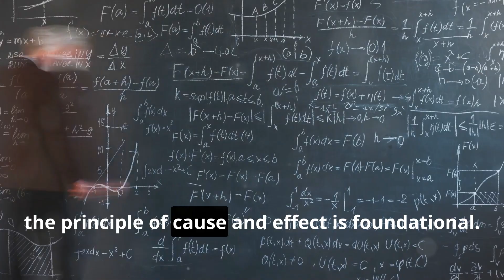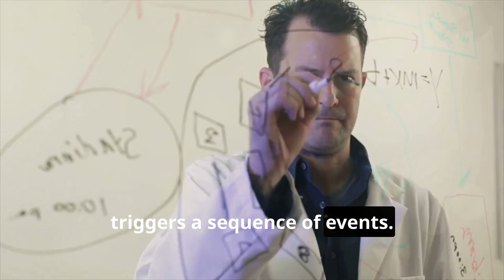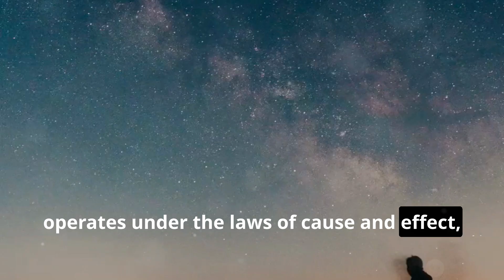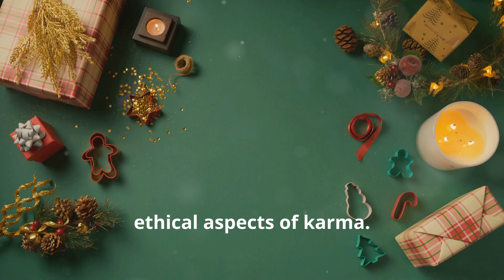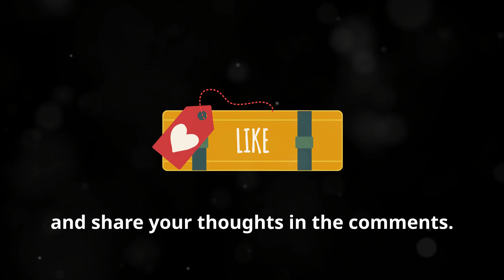Karma Is Real And Science Can PROVE It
Is karma real? Can science prove the mysterious forces of cause and effect in our lives? In this video, we explore the science behind karma—diving deep into psychology, physics, and human behavior. From Newton’s Third Law to the Butterfly Effect, we’ll break down how karma might work on a cosmic scale and whether your actions truly shape your destiny. Is karma just a spiritual belief, or is it backed by science? Get ready for mind-blowing karma truths!

We also look at the Just-World Hypothesis, behavioral conditioning, and other scientific theories that suggest karma may be more than a myth. Whether you believe in karma as a moral compass or scientific law, this video answers the biggest questions around cause, effect, and the unseen forces at work in our universe.

Questions answered in this video:

Is karma real?
Can karma be proven through science?
How does the law of cause and effect apply to human behavior?
What are the scientific theories that explain karma?
How do psychology and physics connect with the concept of karma?
Is karma a myth or reality?
Can small actions create big consequences (Butterfly Effect)?
What is the Just-World Hypothesis?

0:00:00 Disclaimer
0:00:03 Introduction
0:00:12 Karma in Ancient Wisdom
0:00:16 Karma in Different Cultures
0:00:39 Why Do People Believe in Karma?
0:00:51 Cause and Effect
0:01:12 Behavioral Conditioning
0:02:00 Just-World Hypothesis
0:02:48 Karma on a Cosmic Scale
0:03:00 The Butterfly Effect
0:03:28 Quantum Physics and Karma
0:03:52 Social and Ethical Aspects of Karma
0:04:26 Is Karma Real?
0:05:02 Final Thoughts

About Us:
Hey it's us Universal Insights! On this channel, we upload videos where we share discoveries and deep insights into the mysteries of the universe, fascinating theories and untold truths, hidden knowledge and quantum revelations that challenge the boundaries of science and spirituality by connecting Science, Religion & spirituality.

At ‘Universal Insights’, we invite you to join us on an extraordinary journey, a voyage that leads us to explore the enigmatic universe, the intricate threads of evolution, and the profound questions that lie at the heart of life itself. Our passion fuels our desire to unravel mysteries, delve into the recesses of knowledge, and share our discoveries with kindred spirits who seek to uncover the truth.

We also want to make it clear that the theories, hypotheses, and assumptions presented on this website are just that – theories, hypotheses, and assumptions. They are not facts, and should not be taken as such. The purpose of this website is to explore these ideas and to generate discussion, not to present them as proven truths.